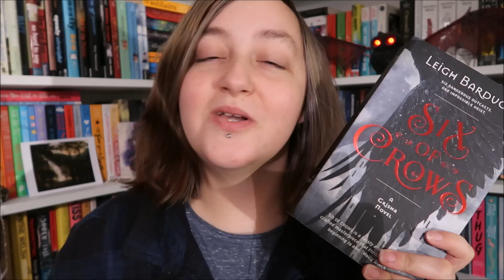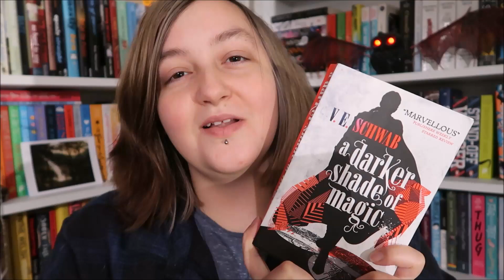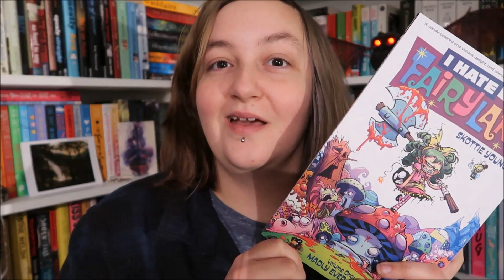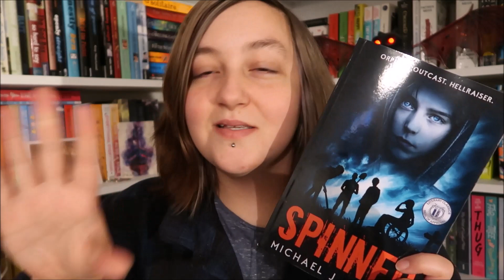Create A Town Book Tag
A slightly half-arsed attempt at the Create a Town Book Tag! :D